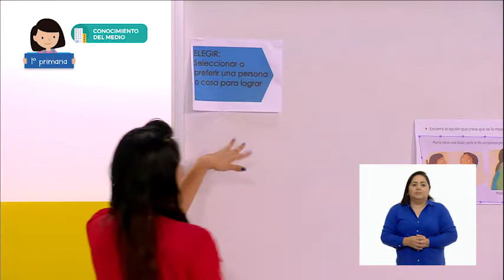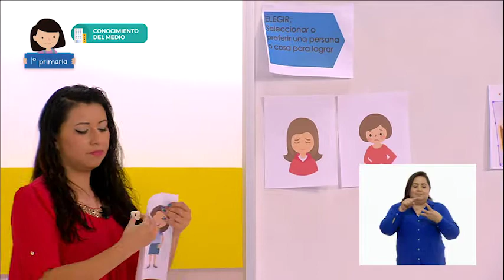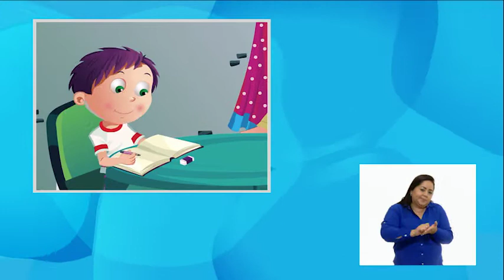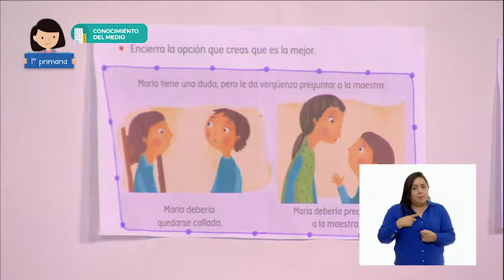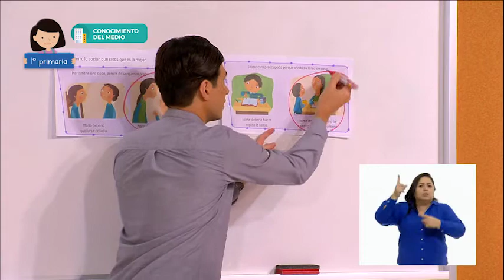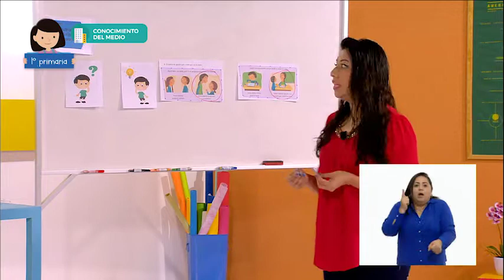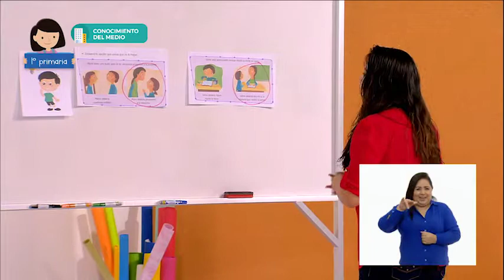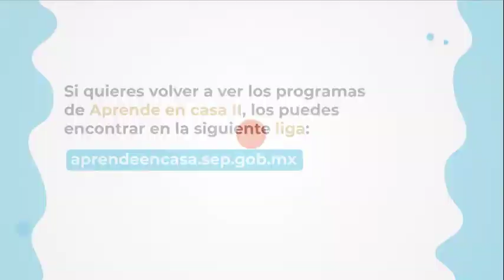1° Primaria - Conocimiento del Medio - ¡Yo elijo!